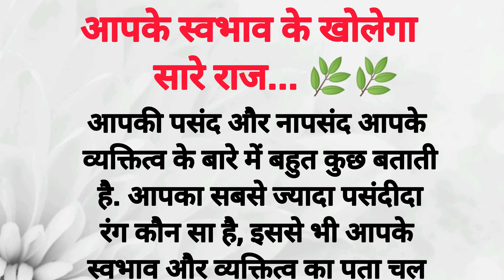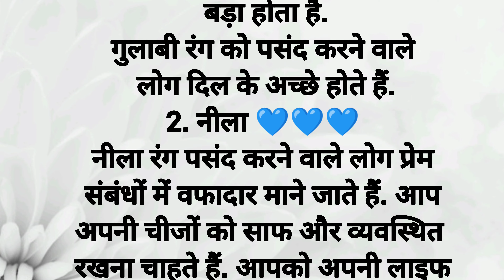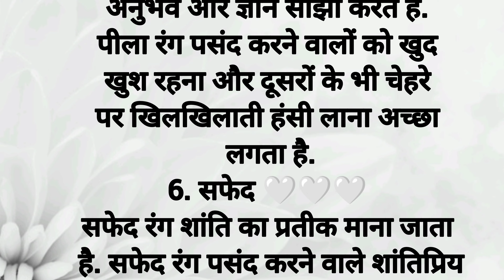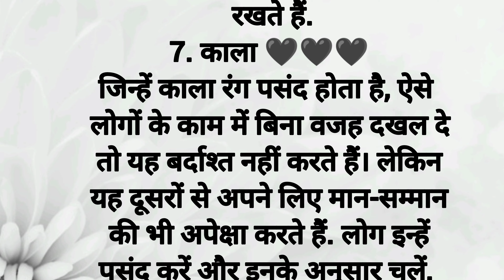चुनिए अपना पसंदीदा रंग, आपके स्वभाव के खोलेगा सारे राज | True Lines | Best Lines | Astrology